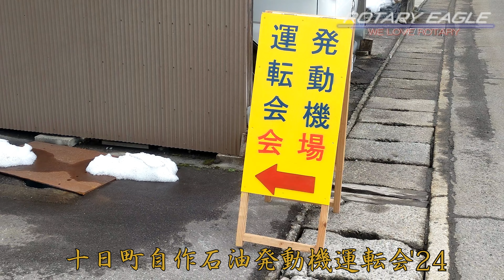十日町自作石油発動機運転会’24[通常映像・総集編]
十日町自作石油発動機運転会'24で見せていただいた柏崎と十日町のお方が作った空冷や水冷の横型石油発動機達。
計5台の各マシンの映像をまとめました。軽快に回る自作機、かなり低速で回る自作機、様々な個性が見ることができました。とても楽しかったです。